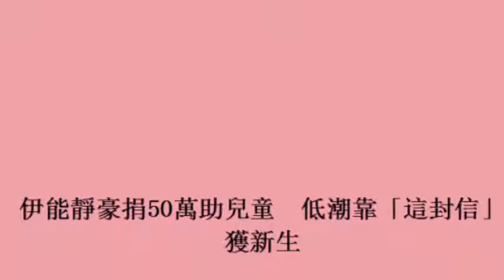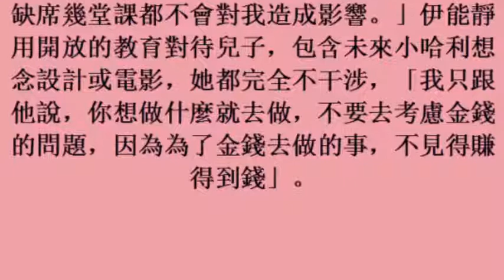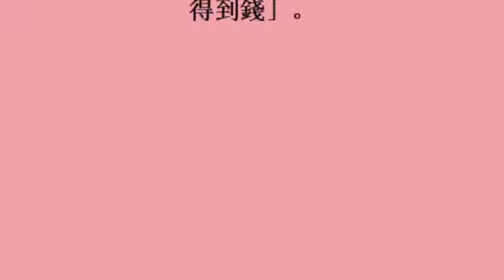18october2017) 伊能靜豪捐50萬助兒童 低潮靠「這封信」獲新生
伊能靜豪捐50萬助兒童　低潮靠「這封信」獲新生